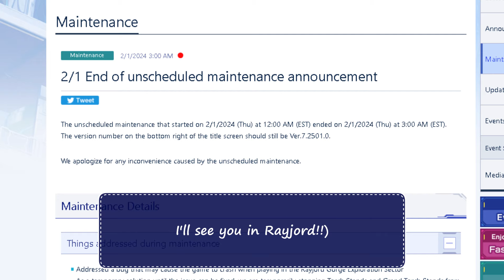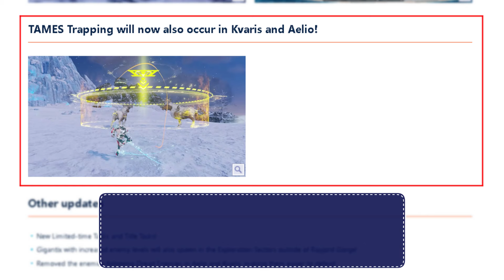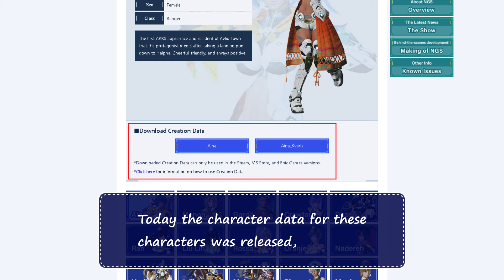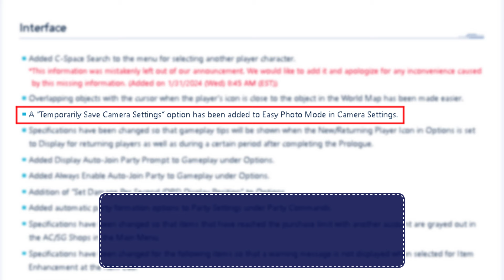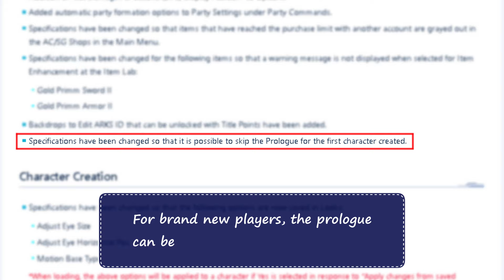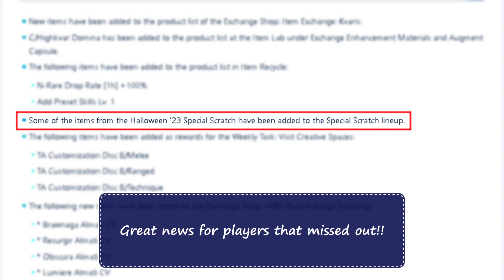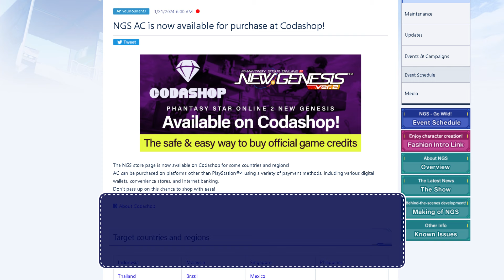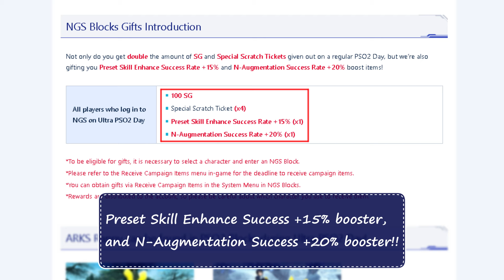Kvaris Overhaul, 10-Star Reyaar, 9-Star Armor - Everything in This Week's Update!! (1-31) | PSO2:NGS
This took me all day to edit X-X i go sleep now

Links:
*Emergency Maintenance Fix
CENTRAL! Episode 115:
My X/Twitter:
0:00 - Intro
0:19 - First Login
0:38 - Main Story Chapter 6 Final
0:49 - Kvaris Update
1:29 - New 10* Reyaar Series
1:58 - New 9* Einea Unit
2:27 - Rayjord Gorge Update
3:28 - Kvaris Red Boxes & Map
4:33 - Creative Space Updates
5:45 - 2 new Scratch Tickets
6:18 - NGS Character Data released!!
6:30 - Update Changelog Quick Priority Overview
10:03 - Final mentions and reminders
11:45 - Outro

(C)NS,K/TSDSDJP,TX